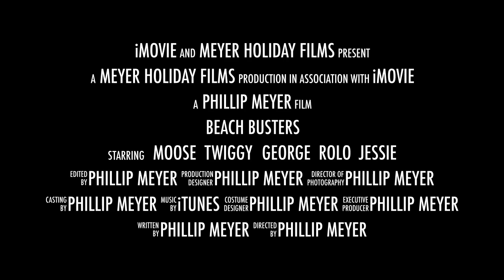Beach Busters - Full Length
The Fearless Five take to the Beach in Tinley Manor, South Africa. Catch the action as Moose, Twiggy, George, Rolo & Jessie bust up the beach!